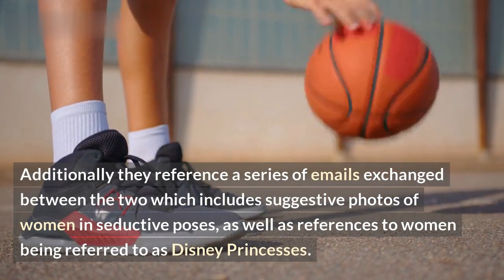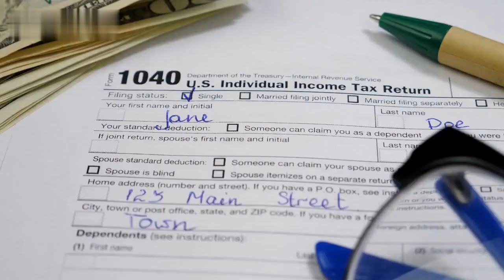Ex-Barclays CEO to answer US questions about connections with Epstein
Ex-Barclays Chief Executive Officer, Jes Staley, is set to answer questions from the United States Department of Justice (DoJ) regarding his ties to financier, Jeffrey Epstein. This news comes after Staley stepped down from his post effective from April 2021. \n

The ex-Barclays CEO had a brief relationshup with Epstein, who died in prison in 2019, in the time before Staley took the helm at Barclays. In a statement released to the public, the bank said that Staley had done nothing wrong and the connection with Epstein had no bearing on his role in the bank.

In this YouTube video, we'll be discussing Staley's ties with Epstein and what questions the DoJ may ask. This video will include analysis from our expert panel, including insights into the potential implications it could have on Staley's career and on Barclays.

Watch this video to get the news and insights you need to know regarding this story.

Topics:

- Jes Staley's ties to Jeffrey Epstein
- The US Department of Justice's investigation into this matter
- Impact of Staley's ties to Epstein on his role at Barclays
- Outlook and implications of this investigation